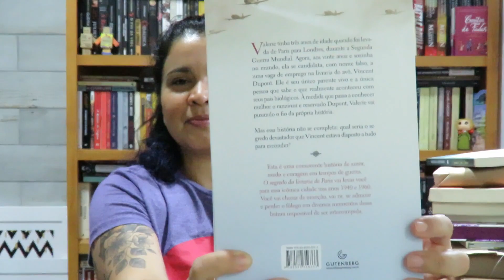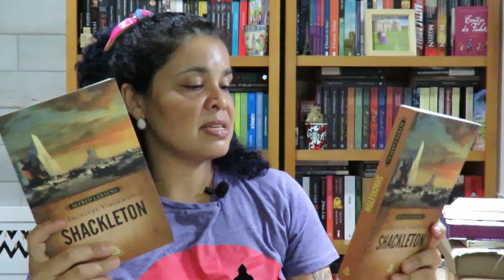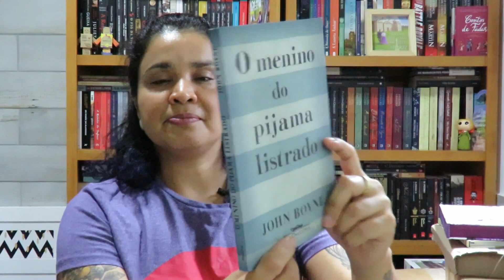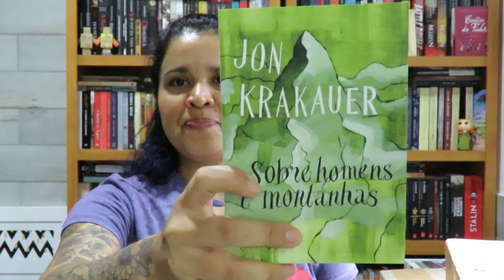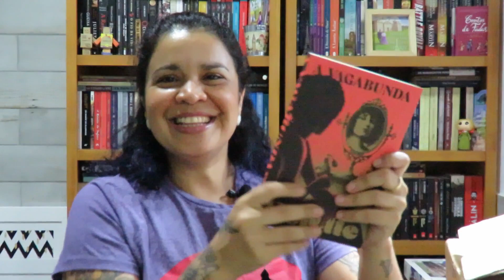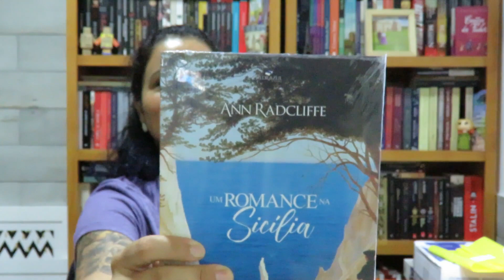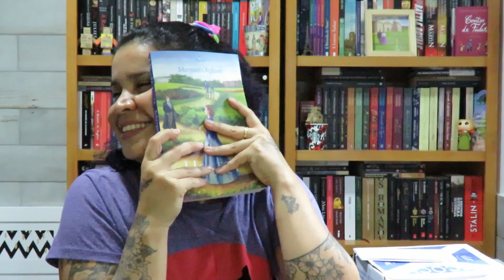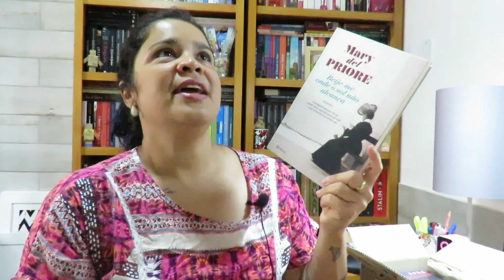MEGA UNBOXING DE SETEMBRO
Compre qualquer livro através do meu link da amazon
Minha lista de desejados da amazon